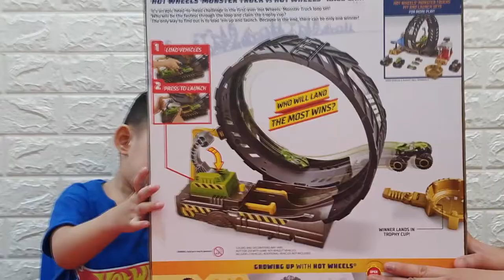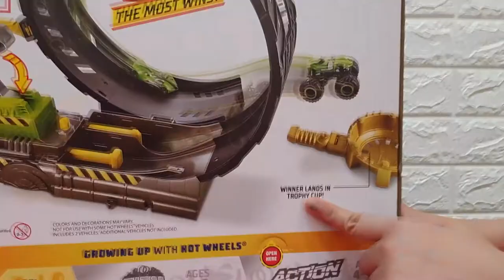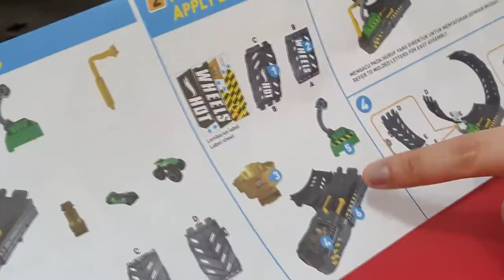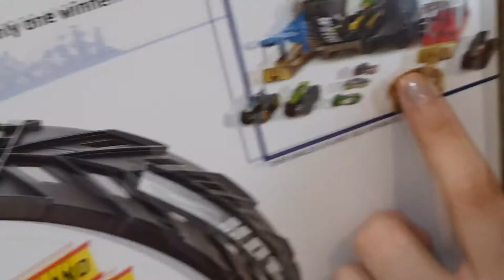Hot Wheels Monster Trucks Epic Loop Challenge track set Review Unboxing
twin mill monster truck and car
playing with monster jam
playing hot wheels truck race track
hot wheels truck collection
monster jam toys